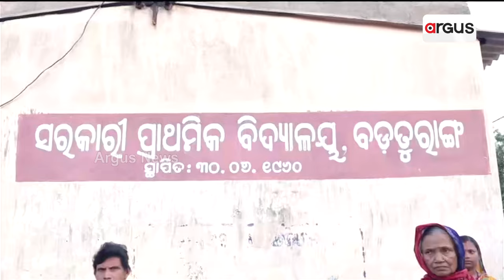A Training Program Is Organized For Weavers In Badaturang Village ||Mridula Thakur Pradhan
A Training Program Is Organized For Weavers In Badaturang Village.